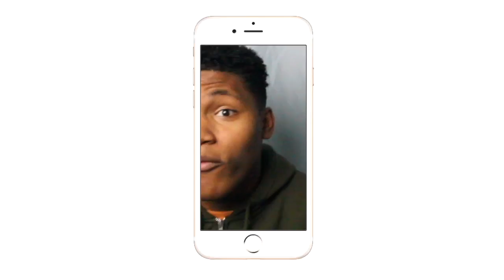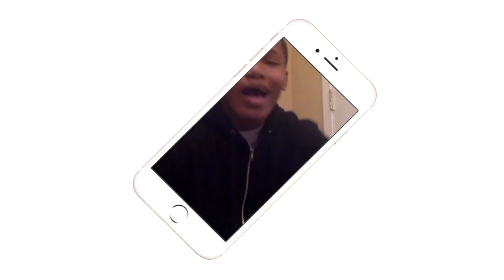THIS EPISODE GOT DEEP| Grown~ish Ep. 11 Safe and Sound| REVIEW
This episode brought up the important topic of having a voice and learning to accept people even if you don't agree.
Intro/Outro: Jaden Smith Fallen
Camera: Cannon 60D
Editing Software: Imovie & Premiere Pro